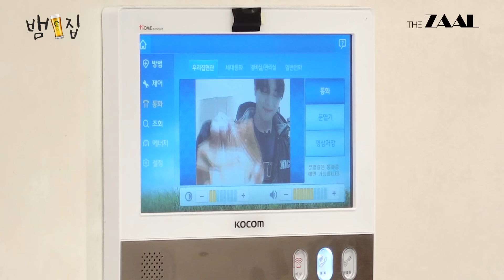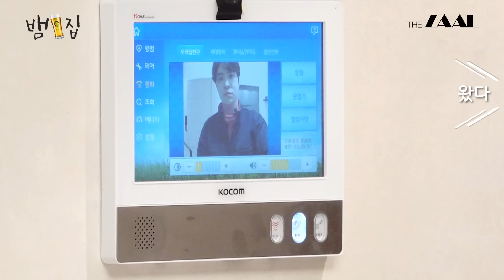[SUB]역대급 텐션 터져버린 갓세븐 막내라인 뱀집 회동 [뱀집] Ep. 11 (ENG/TH)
🐍🏠 뱀집에 오신걸 환영합니다! 🐍🏠

뱀집에 초대된 열번째 손님들! 👀
뱀뱀의 형제들 💚 갓영재 💚 갓유겸 💚

아가새들 소원성취! 🥳🍀

역대급 네츄럴 뱀집! 갓세븐 막라의 찐형제 케미 ✨

뱀집에 오면 🎶
스윗하고 잘생긴 집주인 뱀뱀이 있고 ⭐
뱀이가 직접 만든 수제맥주가 있고 🍺
뱀이가 보고 싶었던 사람들이 있어요 🫶🏻💕

뱀집에서 만나요 🐍🏠

[뱀집] 4월 7일 (금) 저녁 7시 Ep.12 공개 🎉

[음악 출처]